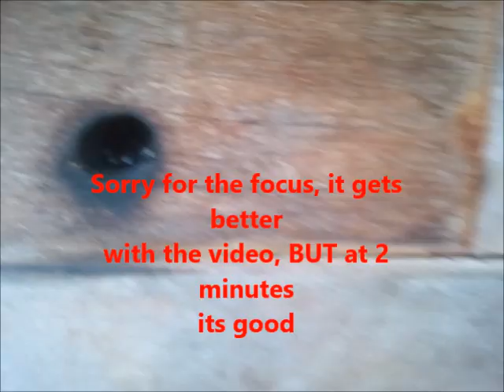North Queensland Native Stingless Bees - Disappearing Roosting Males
North Queensland Native Stingless Bees - Disappearing Roosting Males    Normally a mating swarm will last a few days, with males roosting overnight outside the hive. BUT not always. Here is an example of roosting males being attacked and killed off by ants as they roost. So no more males.